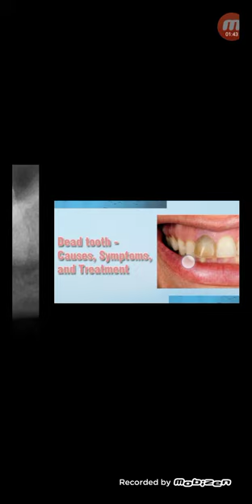Death Teeth বা মৃত দাঁত মাড়িতে থাকলে যে ক্ষতি হয়...